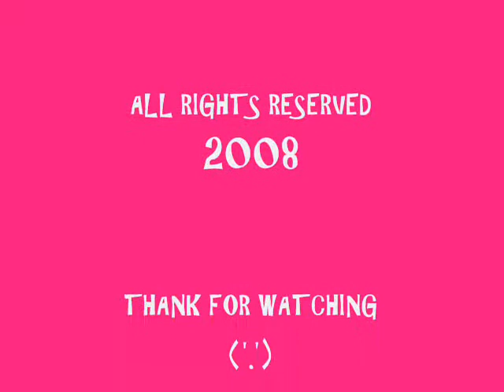Uno Games in MSN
Now I play Uno instead of playing chess xD